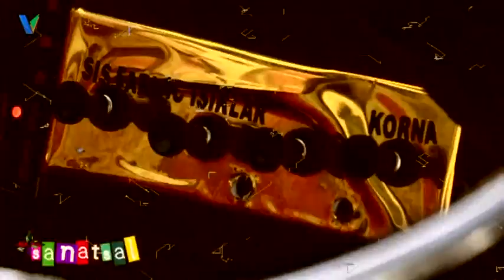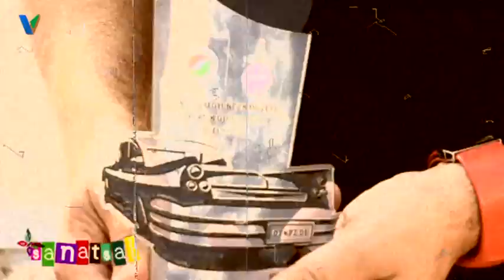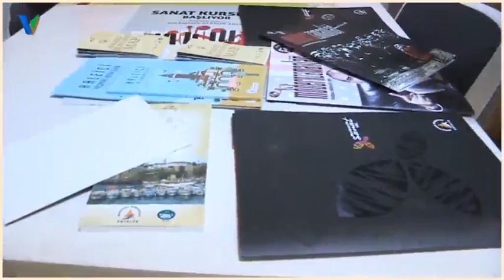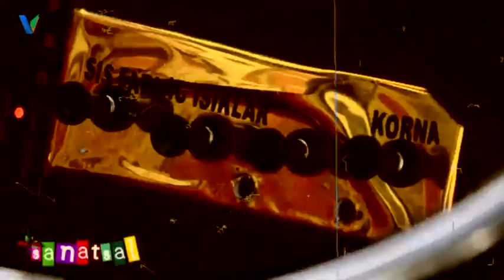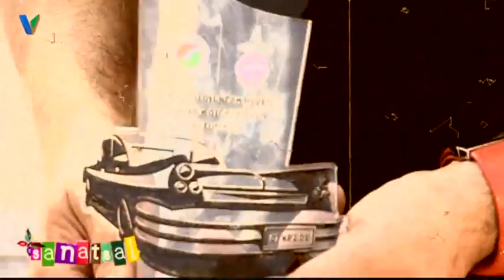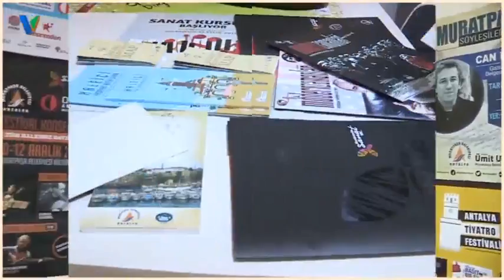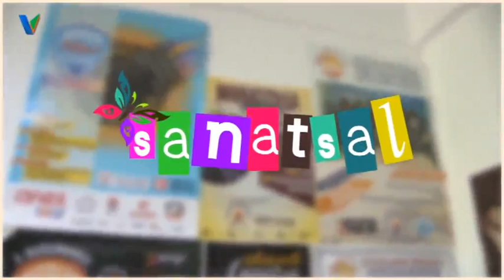Sanatsal 3 Mart 2018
Sanatsal'da bu hafta Kepez Belediyesi Anadolu Oyuncak Müzesi'nde düzenlenen ''Klasik Otomobiller Buluşması'' etkinliğinden görüntülere yer verildi.